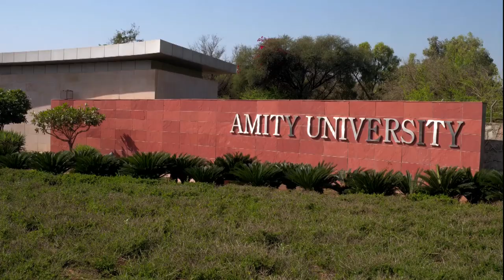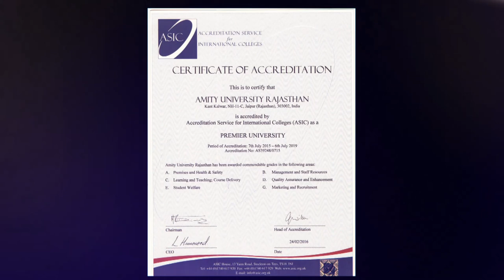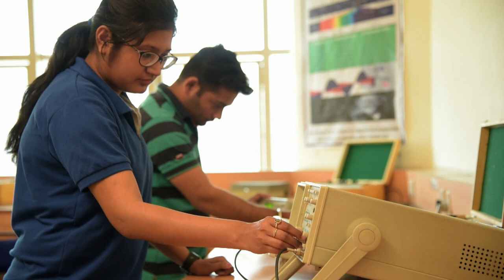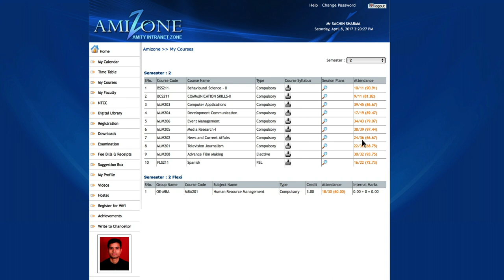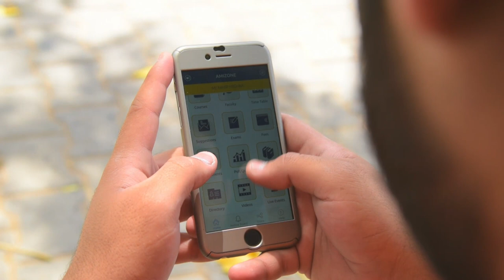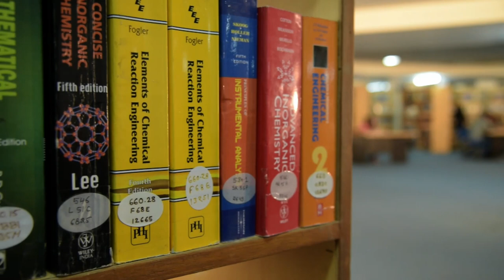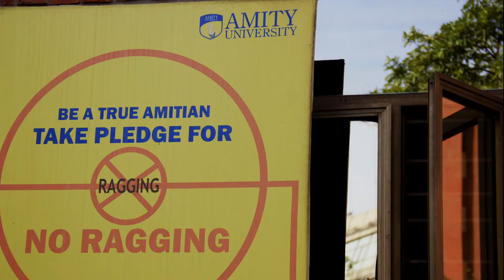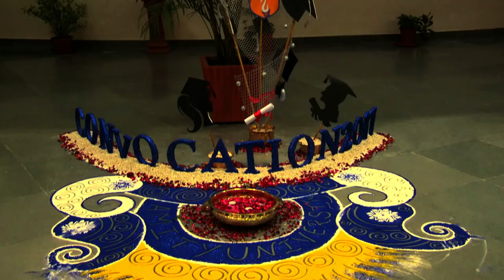Amity University Jaipur Corporate Film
Amity University Jaipur, Rajasthan